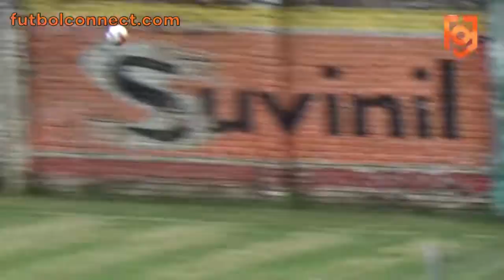DIOS ES AMOR vs ATL. JUNIORS | Campeonato Masculino de Fútbol ACF 2019 Primera B